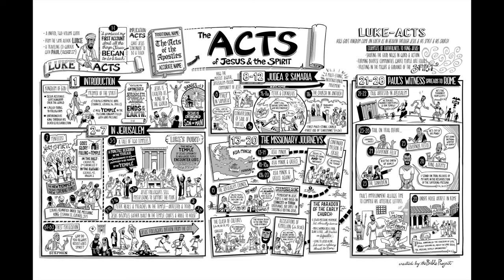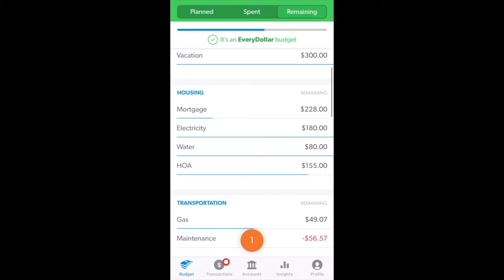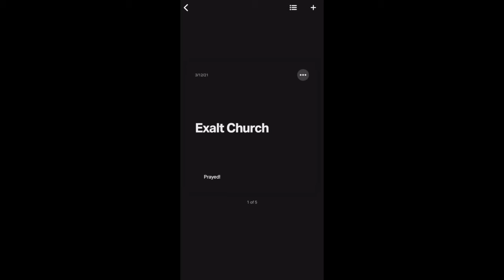Christian Central Nov 28 ESV (Acts 18-19) Bible Study & Goals